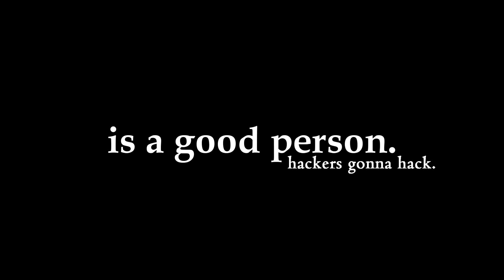Hackers gonna Hack - PUBG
And suddenly it all made sense.

Enjoy this video of me and a "nice guy" taking a friendly stroll around the Battleground.

As always thanks for being here, I love each and every one of you guys. I truly appreciate all the continuing support :)